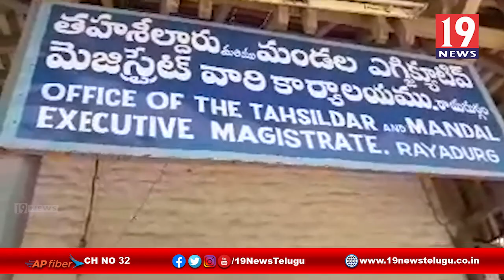ఇళ్ల స్థలాల పట్టాలు మంజూరు చేయాలనీ తాసిల్దార్కు వినతి పత్రం CPI నాయుకులు - అనంతపురం జిల్లా